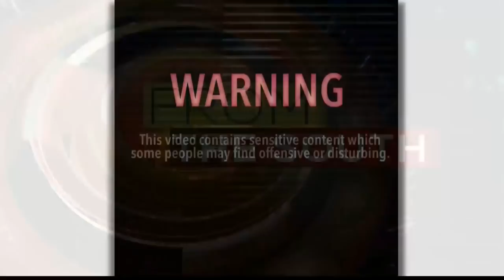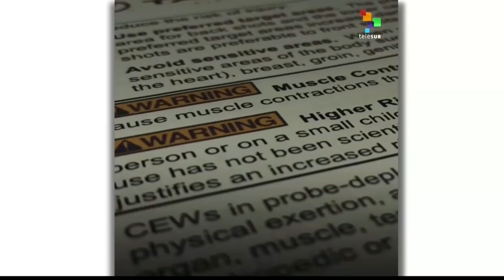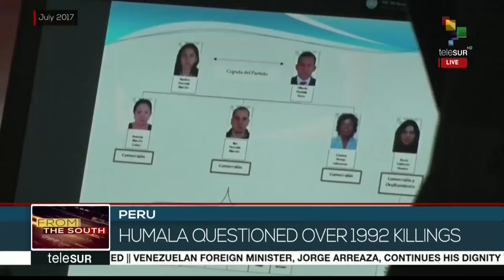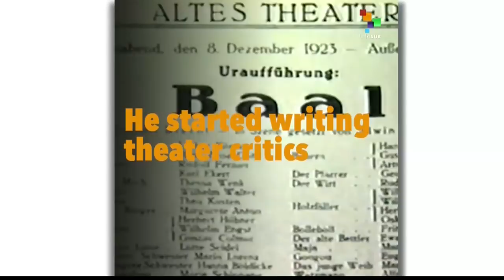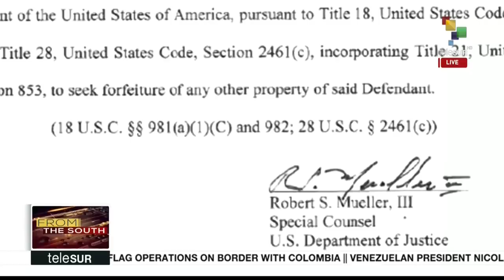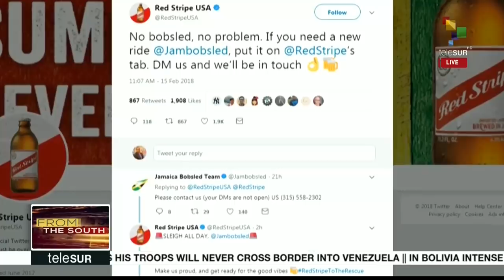Temer signed a decree for police militarization of Rio de Janeiro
On this afternoon's From The South, we bring you to Venezuela where President Maduro has ordered Interior Minister Ernesto Reverol to meet with Colombia's defense minister over the False Flag Operations. We also take you to Brazil, where President Temer has signed a decree for the police militarization of Rio de Janeiro, and we bring you the latest news from Venezuelan Foreign Affairs Minister Jorge Arreaza's Latin American tour. These and more headlines now.